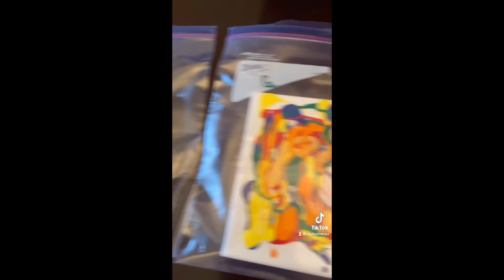Cat Arts & Crafts | My cats are artists!